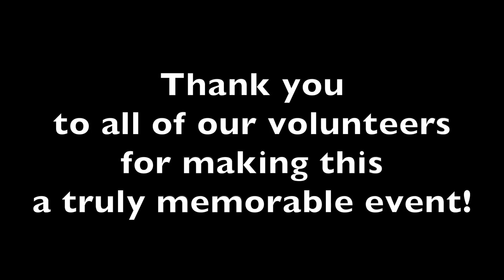February 24, 2021 - Weekly Update